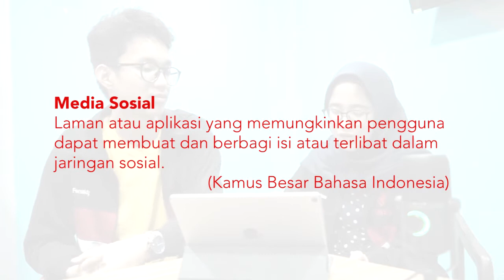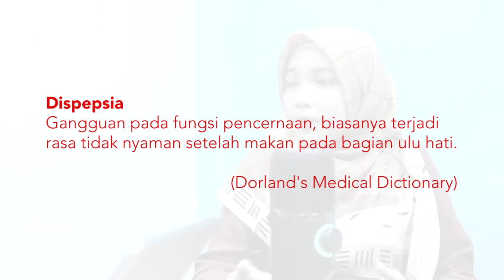[ CIMSA Happy Hour - Social Media Influence on Children ft. dr. Eta Auria Latiefa - Eps. 2 KENYANG ]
Halo, CIMSA!

SCOPH
Standing Committee on Public Health